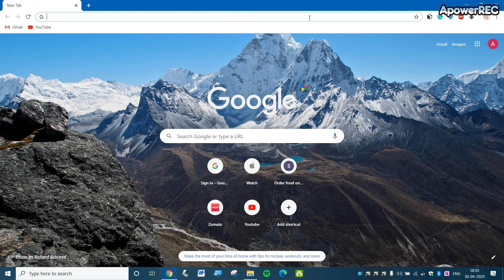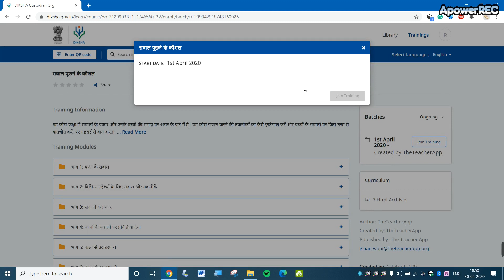How to start IGOT(DIKSHA) Training (in punjabi)